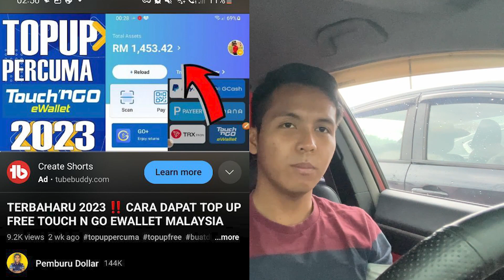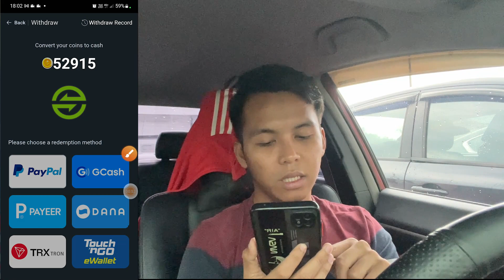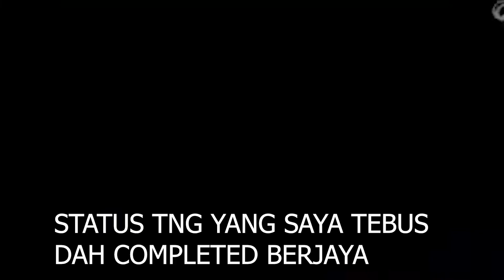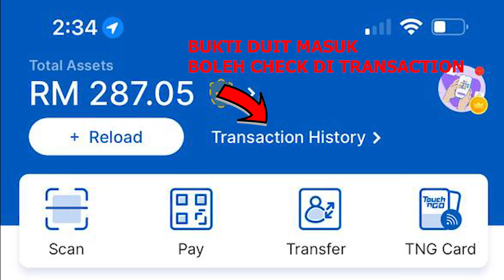Claim e-Wallet Touch n Go ‼️ 100% Dapat DUIT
CARA DAPAT TOPUP PERCUMA DI APLIKASI INI

1. REGISTER GUNA LINK DIATAS

2. MASUKKAN EMAIL, PASSWORD, KOD PENGESAHAN DARIPADA EMAIL

3. MASUKKAN KOD RUJUKAN
A4P35VPN
A4P35VPN
A4P35VPN

4. MAIN GAME DAN BUAT TASK UNTUK TEBUS GANJARAN TOUCH N GO DAN LAIN LAIN.

Terima kasih :))